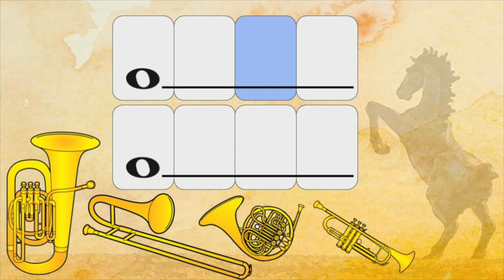Old Town Road: Rhythm Play-Along and Brass Family Listening Example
Use body percussion or grab a rhythm instrument and play along with this brass family version of Old Town Road. Rhythms in this video include eighth notes, quarter note, half note, dotted-half note, and whole note.